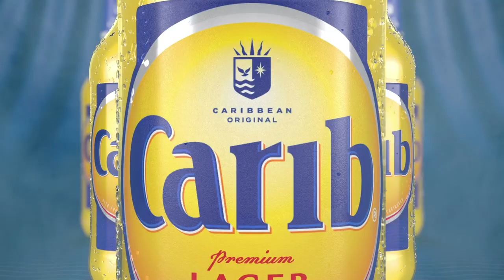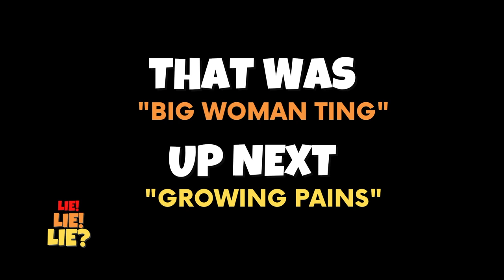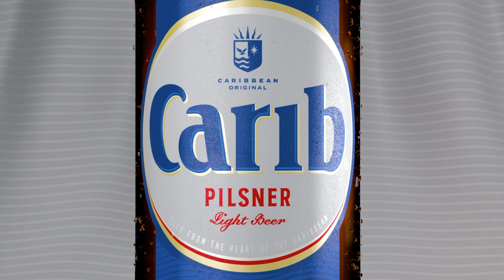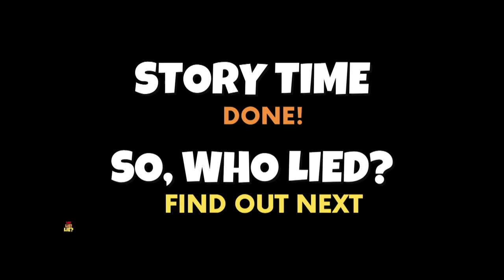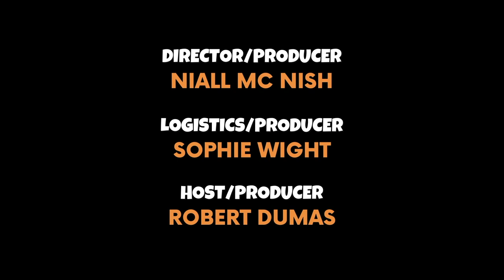Lie Lie Lie Episode 3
"Bum Bummed" then "Big Woman Ting" Then "Growing Pains", phewf chile!

Think you can spot a lie? We give you three stories, complete with re-enactments (check lip sync!), per episode, but at the end, our team of Robert Dumas, Sophie Wight and Niall Mc Nish will try to figure out which storyteller was LYING!
So. have a laugh and help us find the truth.

First run, Fridays at 8.30pm on CNC3, re-running on Wednesdays at 5.30pm.

And find Lie Lie Lie on your favourite social media platforms!